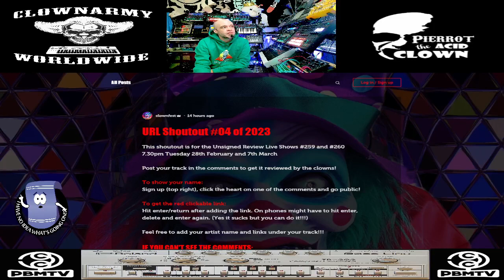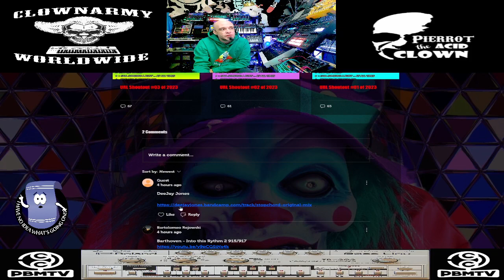Pierrot the Acid Clown - URL SHOUTOUT 4 OF 2023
DROP YER TRACKS HERE